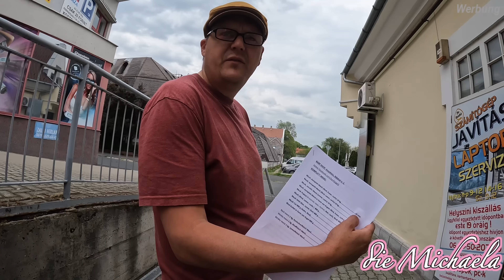Einkaufen in Ungarn für unser 13.000€ Haus | Baumarkt | auswandern 2022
Oceans apart:

Mit meinem Code michayt2 bekommt ihr ab einem Mindestbestellwert von 79€ zwei weitere Artikel gratis geschenkt.
Damit zahlt ihr zwei Sets zum Preis von nur Einem und spart quasi 50%! Ihr könnt also insgesamt 4 Artikel für 79,99€ shoppen und zahlt pro Artikel nur noch ca. 19€.

Ich kann euch OCEANSAPART wirklich nur empfehlen!

diemichaela

Dein Handy kann mehr als Spiele spielen und Nachrichten schreiben! Verdiene Geld von überall mit deinem Handy!

Hole dir jetzt 30 Tipps wie man ganz einfach online Geld verdienen kann:*

Was macht ihr beruflich:
wir arbeiten online, wenn Du Interesse hast online zu arbeiten, aber nicht so recht weißt wie und wo du starten kannst, schaue dir gerne mein Video dazu an mit einigen Tipps

Nein

Calvino 2010
Livia 2021

Ja 💖

Bernd 1981
Michaela 1982

Seit 2014

Ist für 12€ erhältlich.
Im April 2022 haben wir  ein Angebot für 8€.